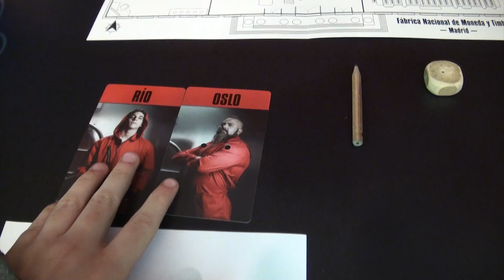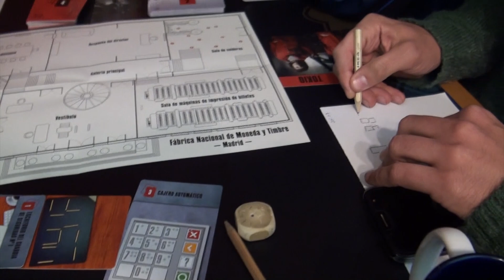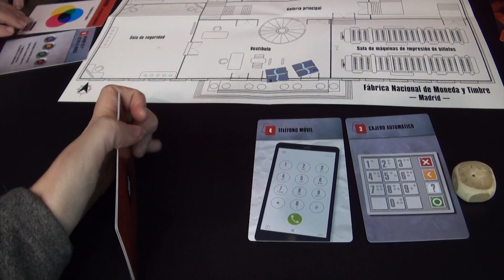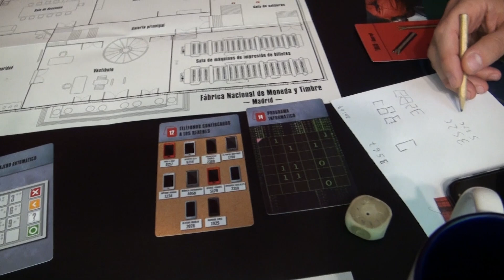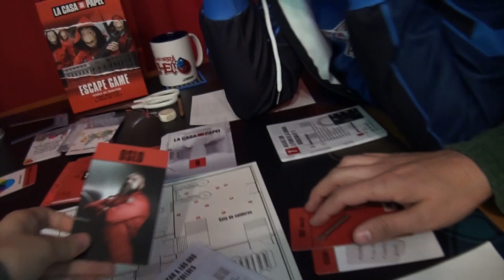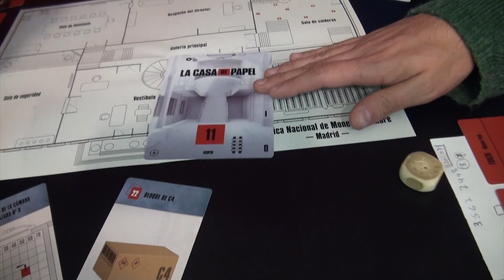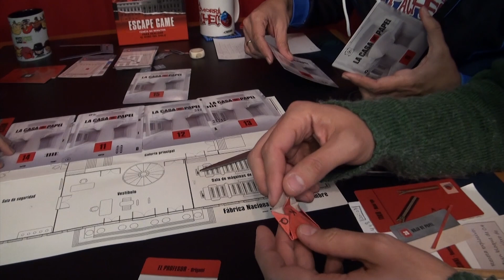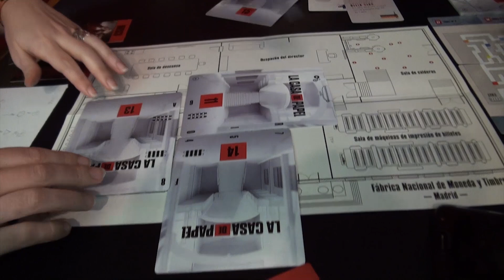🏠💶La Casa de Papel - Escape Room (JUEGO DE MESA): CÓMO SE JUEGA Y PARTIDA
¿Conseguiremos nuestro objetivo en la Casa de Papel? Si te llama la atención la serie y los Escapes Rooms, pues... ¡echa un vistazo al vídeo!